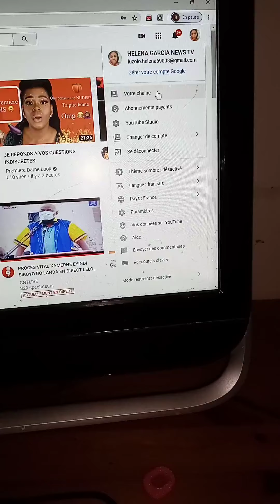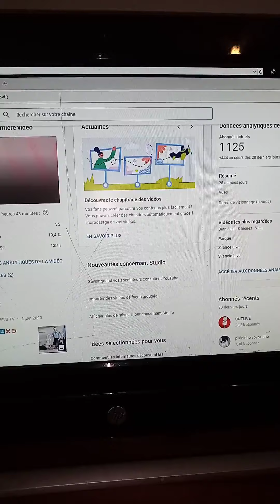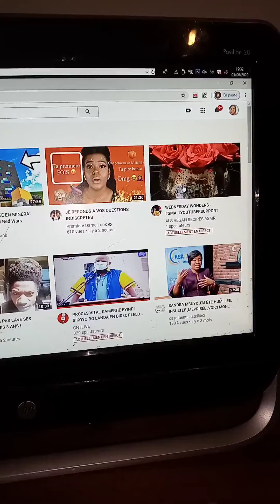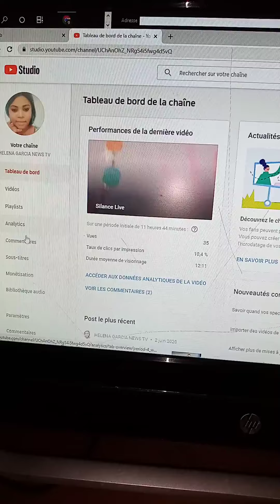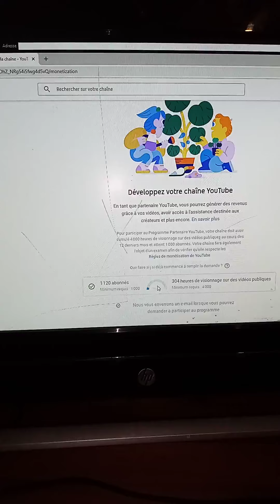Nunca e tarde para aprender😇💐